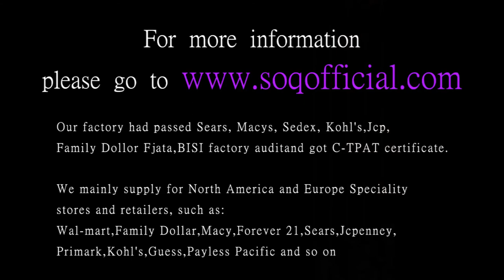Personalized Heart shaped Painted Pendant Ladies Necklace Heart Shaped Heart Shaped Diamond Necklace